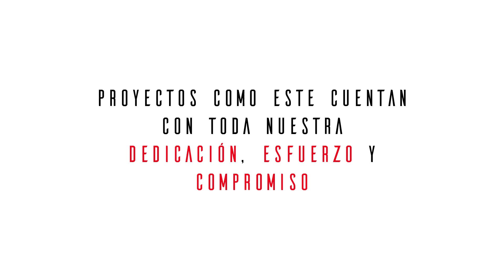IN-VISIBLES: Proyecto MENA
Os explicamos el Proyecto de Intervención Socioeducativa e Intercultural con Menores y Jóvenes Extranjeros No Acompañados (MENA). Está enfocado a posibilitar un soporte social e intercultural a menores y jóvenes migrantes en su proceso de integración social, desarrollando respuestas socio-educativas y culturales a nivel individual, grupal, escolar y de ocio, de tal forma que se evite el desarraigo social y se pueda dar una respuesta inmediata a las situaciones de riesgo que pudieran emerger.